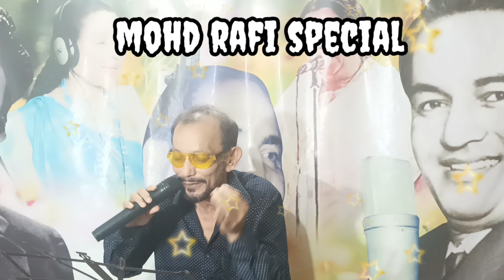Mohd Rafi special..... by Mohd Azad... please used earphone